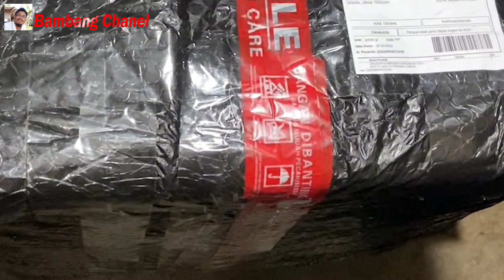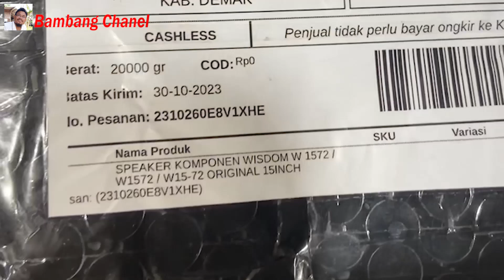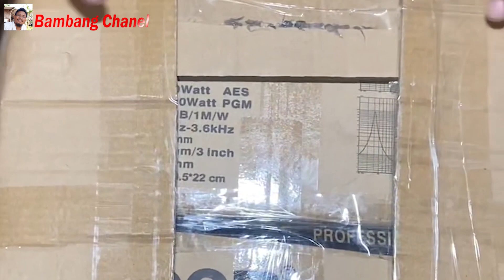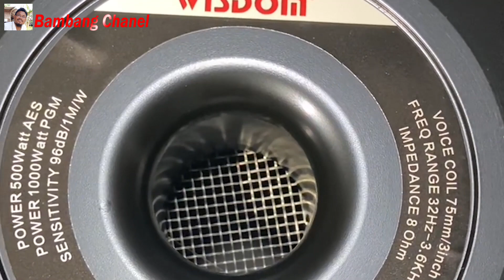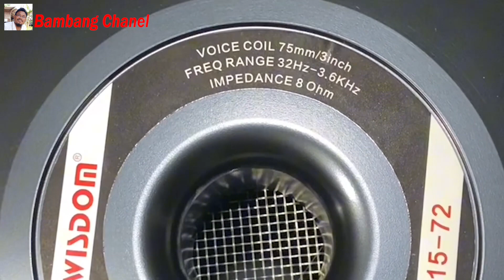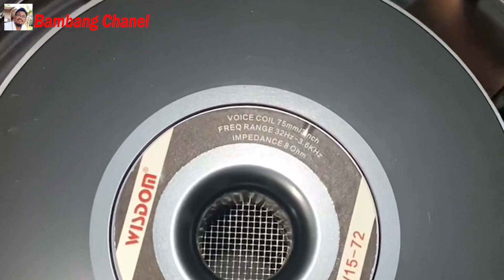Unboxing dan Review Speaker Wisdom W15-72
Unboxing dan Review Speaker Wisdom W15-72 ini, sebagai alat bukti komplain andai ada sesuatu yang tidak beres pada barang. Apabila mulus tak ada masalah sekalian aku jadikan konten. Walau hanya unboxing dan review, harapannya semoga bisa bermanfaat, terima kasih.